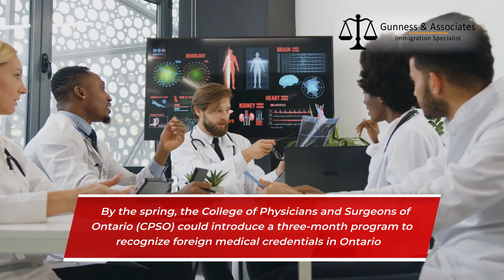Ontario Practice Ready Assessment Program (PRA) 2024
Are you an internationally trained physician looking to practice in Ontario, Canada? The Ontario Practice Ready Assessment (PRA) Program is designed to help you become licensed and begin your medical career in Canada. In this video, we break down everything you need to know about the PRA program, eligibility requirements, the application process, and how this initiative can help qualified doctors integrate into the Canadian healthcare system.

✅ Key Topics Covered:

What is the Ontario PRA program?
How can internationally trained physicians benefit from it?
Eligibility criteria and application process.
Pathway to practice medicine in Ontario, Canada.
If you're planning to move to Canada as a healthcare professional or you're interested in immigration pathways, this video will give you valuable insights!

Have questions about the Ontario PRA Program or Canadian immigration? Drop them in the comments, and we’ll be happy to assist!